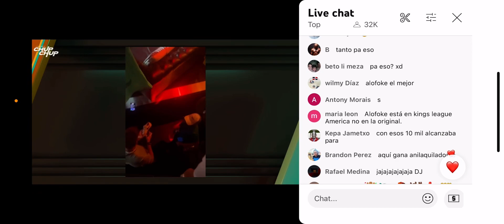Explican la caída de piqué